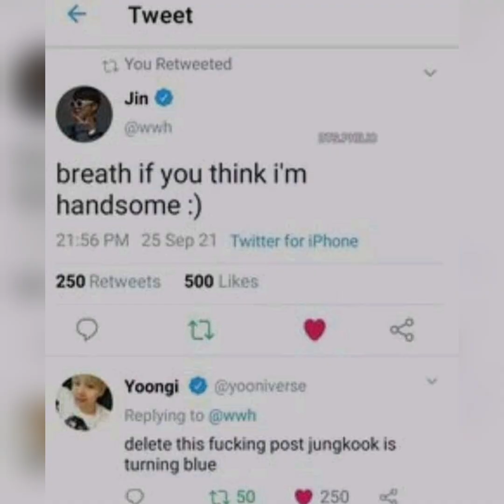bts memes that will make your day 😂😂💜